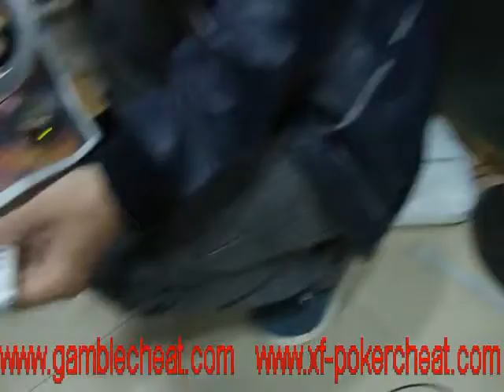how to operate the laser lamp